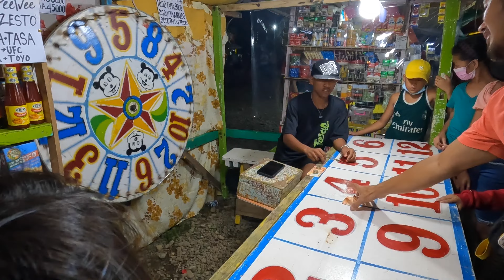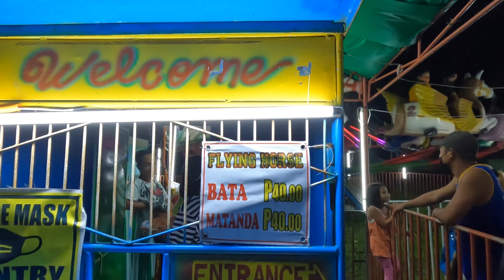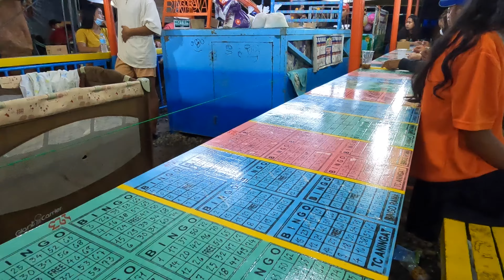Peryahan sa Infanta 2022